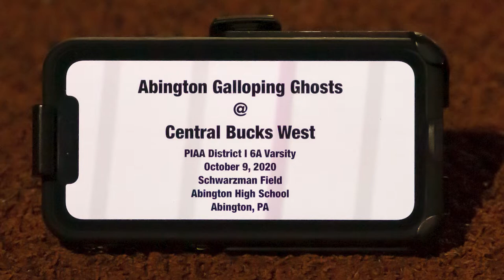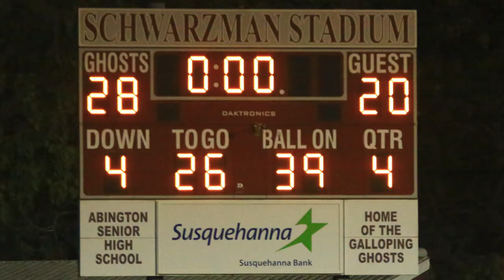2020-10-09 - Ghosts Varsity v Central Bucks West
In the second game of the Varsity season, the Bucks from CB West come to Schwarzman Stadium to try to knock off the defending Suburban One League champs - your Abington Ghosts.